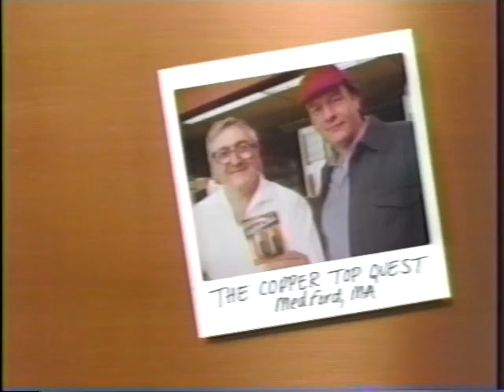Duracell 1993 Partial Commercial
The recording was cut during this spot.